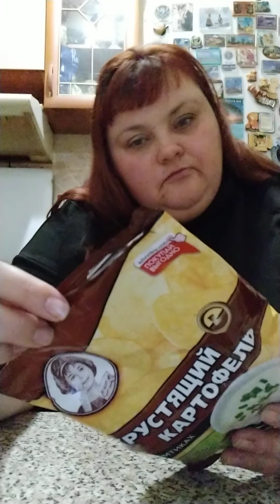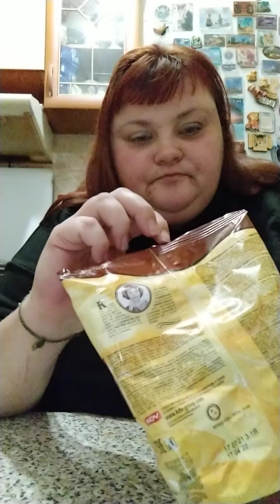10 октября 2021 г.